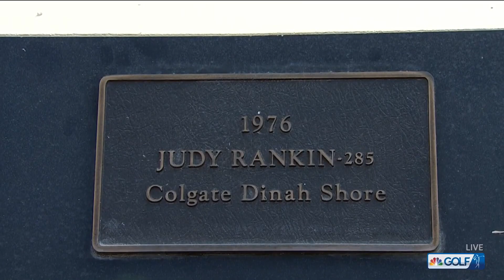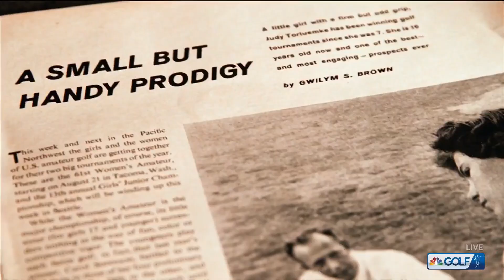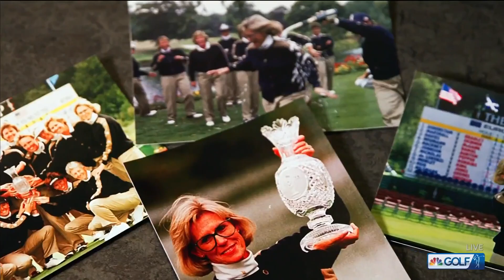Judy Rankin's peers pay tribute to her career in golf | Golf Channel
Susie Maxwell Berning, Dottie Pepper, Karen Stupples and more discuss their perspectives on Judy Rankin's legendary playing and broadcasting career in the game of golf.